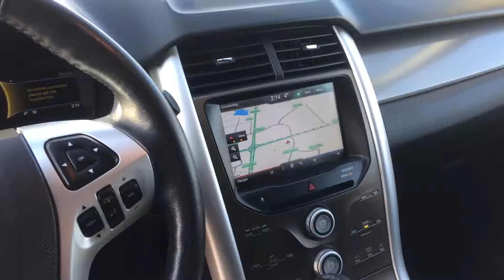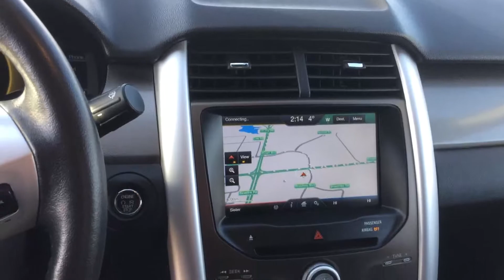2014 Ford Edge Sel